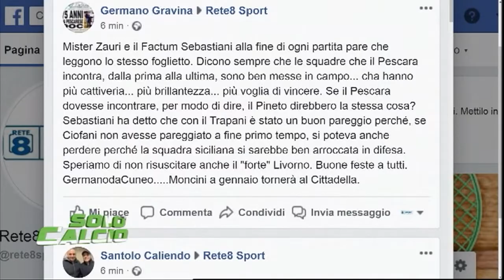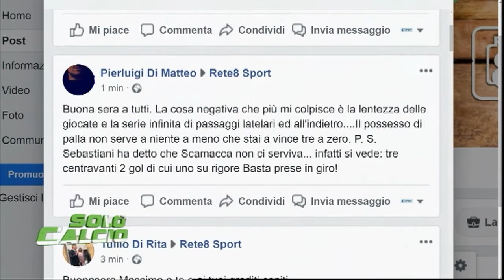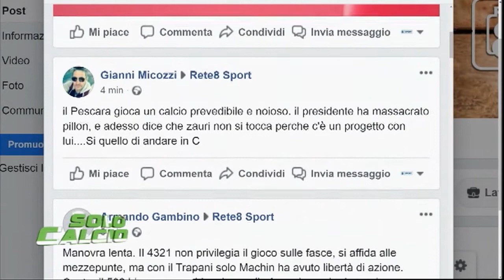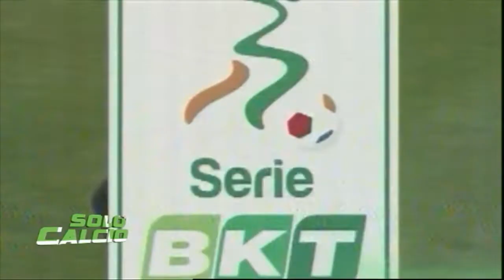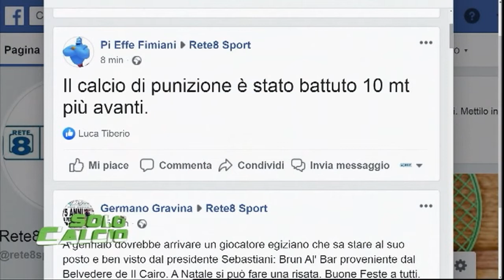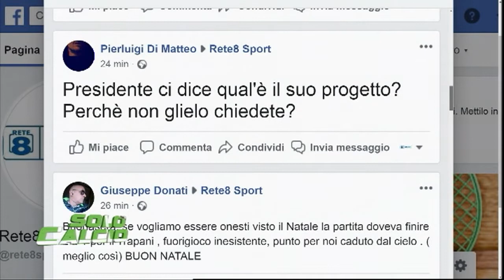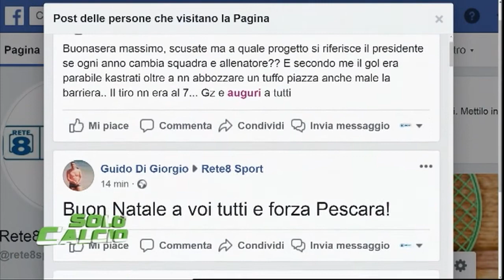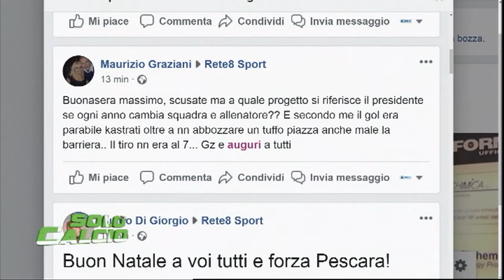Solo Calcio del 23/12/2019